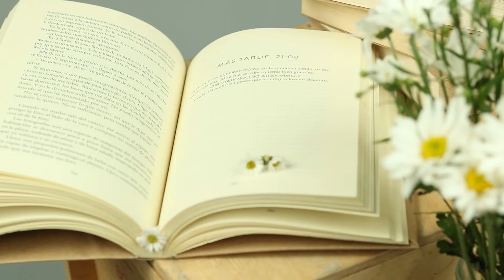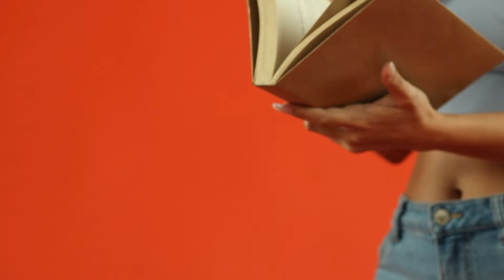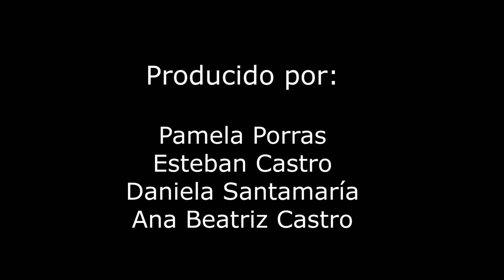Amor Verdadero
Video clip producido en el curso de Historia de la Imagen en Movimiento del profesor Alfredo López Llera. Realizado por: Daniela Santamaría Brenes, Pamela, Porras Chavarría, Esteban Castro Benavides, Ana Beatriz Castro Benavides.

Carrera Tecnología de la Imagen Universidad Técnica Nacional